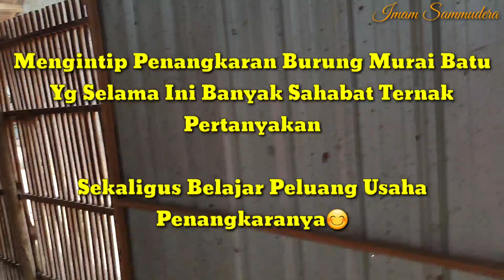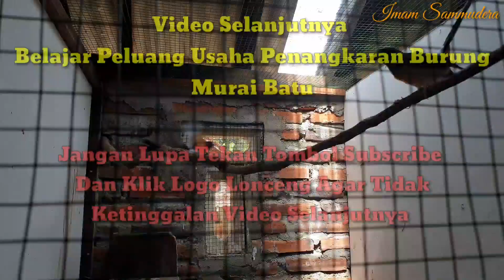Peluang Usaha Penggemukan Sapi Dan Penangakaran Burung Murai Batu...???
Selamat Hari Raya Idhul Fitri.. Saya Dan Segenap Keluarga Berkah Sammudera Farm Mengucapkan Minall Aidzin Wal Faidzin Mohon Maaf Lahir Dan Batin .

Mohon Maaf Jika Kesempatan Video Kali Ini Sedikit Berbeda Karena... Saya Hanya Ingin Menjawab Rasa Penasaran Para Subscriber Yg Selama Ini Bertanya Tanya Ttg Burung Murai Batu Yg Selalu Terdengar Saat Saya Membuat Video Di Kandang...
Jadi Pemilik Burung Murai Batu Tersebut Adalah Teman Saya Yg Juga Dari Korea Sana Dan Di Pelihara Dan Dititipkan Di Saudara/Kerabat Saya...